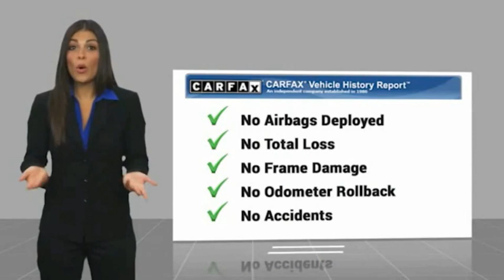2021 Ford F-150 Fontana, Chino, Norco, Moreno Valley, San Bernardino, CA V62362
2021 Ford F-150 XLT 2WD SuperCrew 5.5' Box

16005 VALLEY BLVD.

SUNRISE FORD FONTANA: PROUDLY SERVING FONTANA, CHINO, NORCO, MORENO VALLEY, SAN BERNARDINO, AND SURROUNDING SOUTHERN CALIFORNIA LOCATIONS. THIS RED 2021 Ford F-150 IS EQUIPPED WITH A ENGINE; 5.0L V8, AUTOMATIC TRANSMISSION, AND RECEIVES AN ESTIMATED 20 City/24 Hwy MPG. FONTANA, CA 92335. FONTANA, CA  CHINO, CA  NORCO, CA  MORENO VALLEY, CA  SAN BERNARDINO, CA 2021 Ford F-150 XLT 2WD SuperCrew 5.5' Box Stock #: V62362 | VIN: 1FTEW1CB1MKD27301 | 2021 Ford F-150 XLT 2WD SuperCrew 5.5' Box Sunrise Ford Fontana